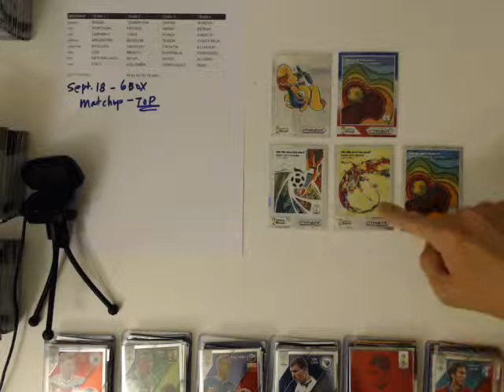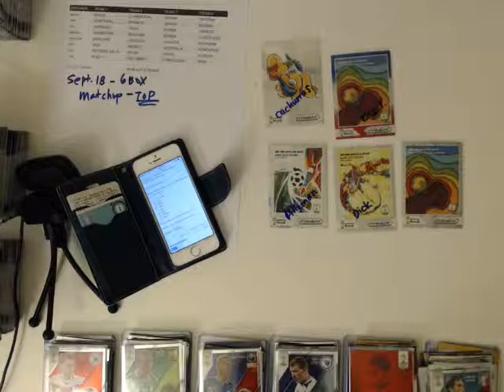6BOX BREAKERS.TV RANDOMIZATION (2014/09/18) - PANINI PRIZM WORLD CUP 2014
Here is the randomization for the Fuleco and Host Cities for the 6 Box Break from 09/18/2014

2014 PANINI PRIZM WORLD CUP
3 BOX HOBBY BOX